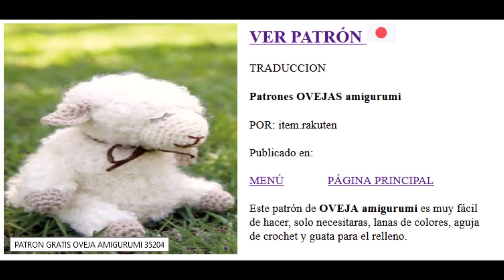Patrones amigurumi 20 11 2019